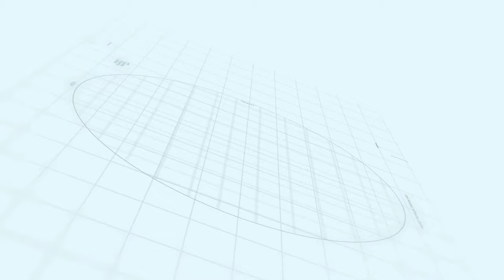Capital smart city Islamabad Overseas Prime Main Boulevards | Makaan Solutions | Rizwan Cheema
Overseas Prime Main Boulevards
Makaan Solutions
Rizwan Cheema